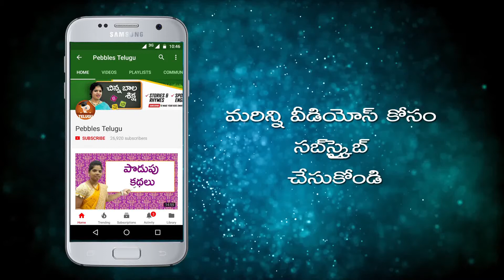How to Cook Carrot Halwa in Telugu | క్యారెట్ హల్వా | తెలుగులో